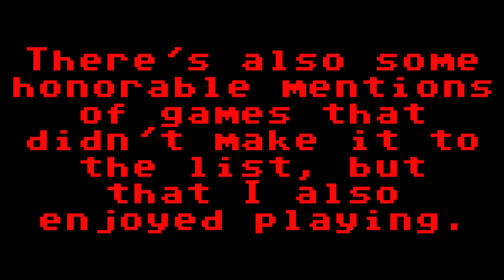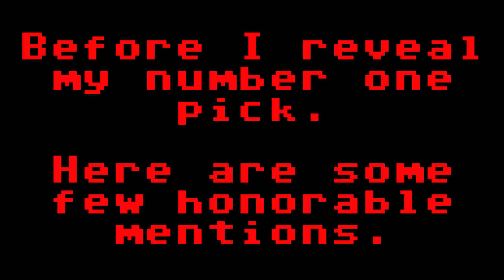My Top 20 Favorite Arcade Games (1000th Video Special)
This is it, everyone! My 1000th video on YouTube and for this special celebration, I decided to do a Top 20 list of my favorite arcade games that I have played during the Tubers High Score Challenge and 1 Credit Challenge series. Enjoy this 1000th video special!